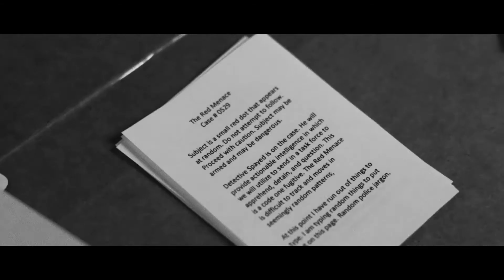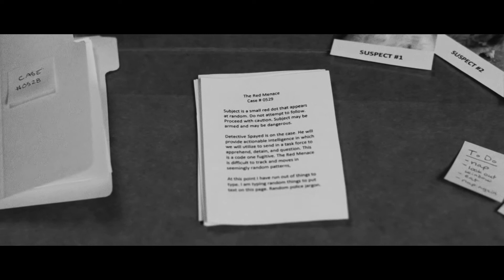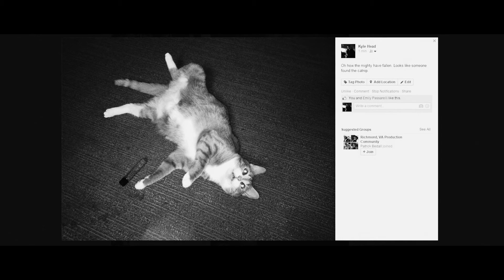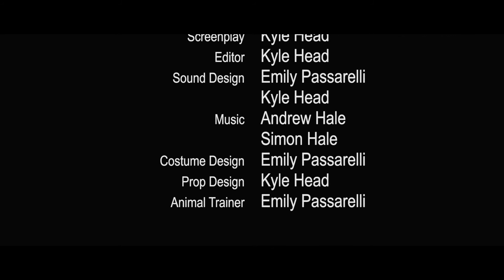The Red Menace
Detective Sam Spayed loses everything when an unsolvable case comes across his desk in this film noir style dramedy.

Starring:
Nala (the cat) as Sam Spayed

Equipment:
Canon 60D (with VisionTech color profile)
Røde NTG-2 (with WS6 Windscreen)
VisionColor's OSIRIS LUTs (Delta - Rec. 709)